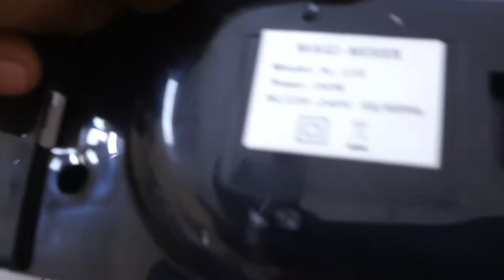Egg beater price in bangladesh | Hand mixer price in bangladesh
@saidashop Egg beater price in bangladesh Hand mixer price

1. If product have any physical damage you can return it with in 3 working days

2. You can change product size within 3 working days.

Damaged product.